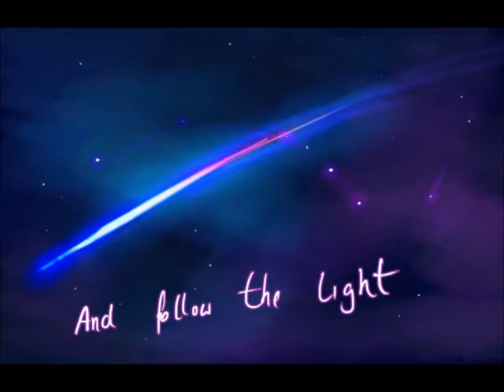The Call (Gravity Fall Lyrics Comic)